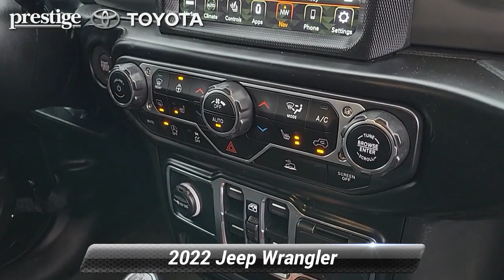Used 2022 Jeep Wrangler Unlimited Sahara, Ramsey, NJ T24493P